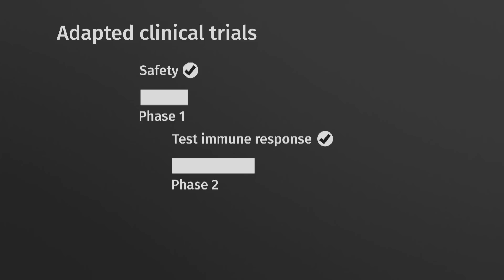How COVID-19 vaccines are being created quickly without sacrificing safety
Some potential COVID-19 vaccines are already in the third stage of clinical trials. It’s taken a lot of effort and money to squeeze a process that can normally take five years into about 10 months and still be done safely.